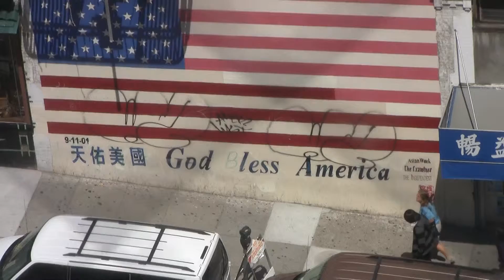San Francisco - China Town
View from restaurant "Empress of China"